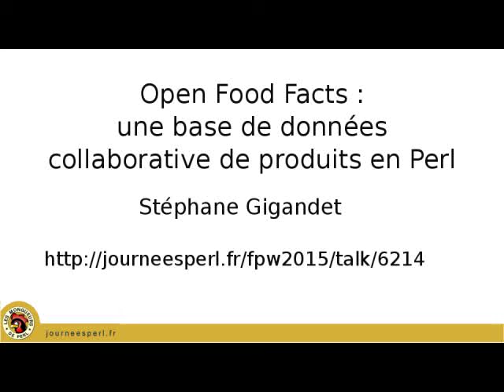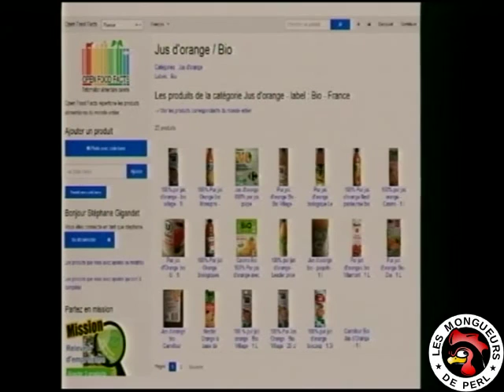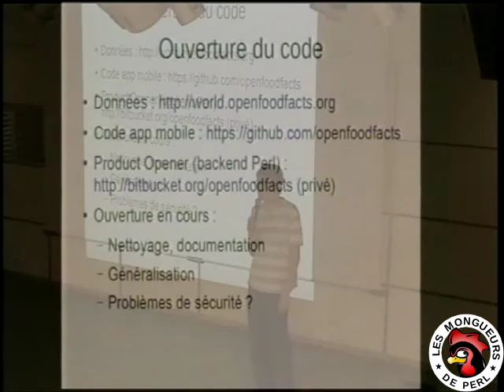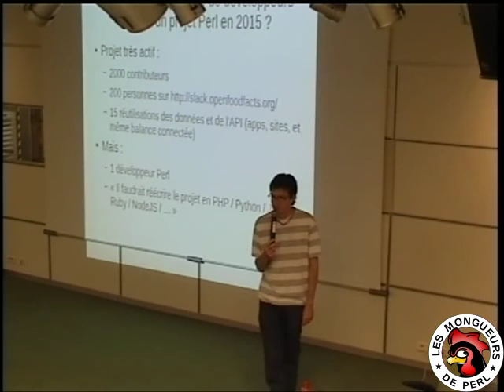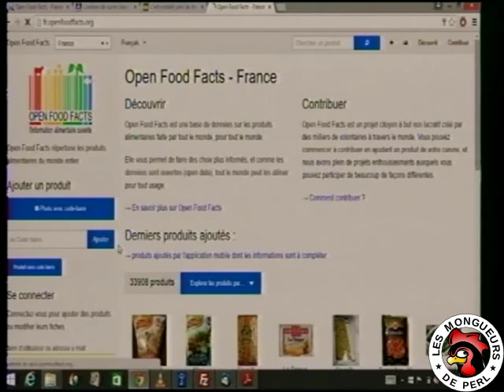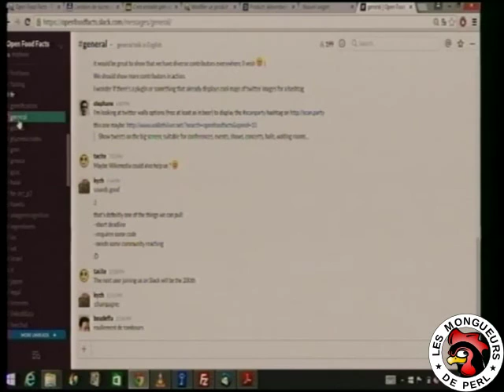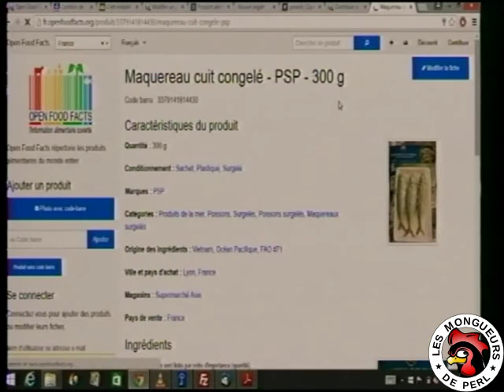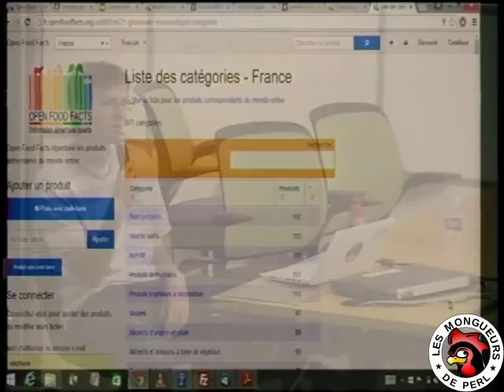[FPW2015] Open Food Facts : une base de données collaborative de produits en Perl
Par Stéphane Gigandet

Open Food Facts est une base de données collaborative, libre et ouverte sur les produits alimentaires

La partie backend s'appuie sur Apache, mod_perl et Perl, et une base donnée MongoDB.

Présentation du projet et retour d'expérience sur le développement en Perl : performance, module MongoDB, gestion des taxonomies multilingues (catégories de produits) etc.

Le code du backend est en cours de généralisation et d'ouverture du code, le projet s'appelle Product Opener et permettra d'ouvrir les données d'autres types de produits.

Note: malheureusement, il manque les 1res minutes de la présentation. Problème technique.